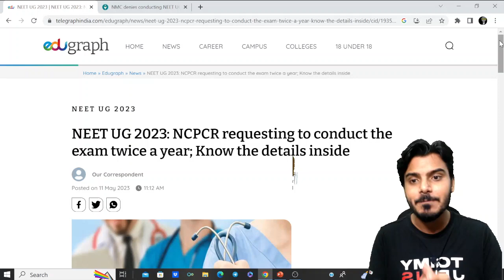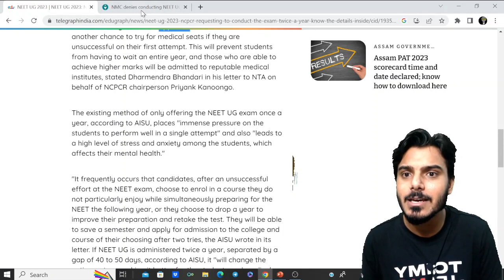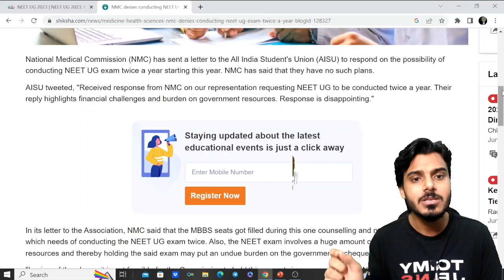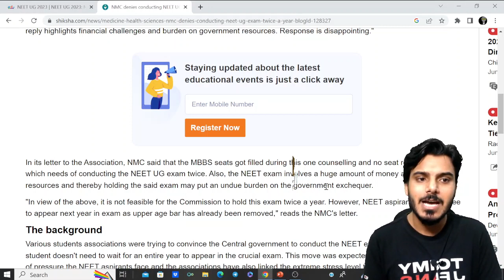😍NEET-2024 Twice a Year ?|NMC Latest reply to AISU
In this video, I will tell all about the AISU request to NTA to conduct the NEET Examination twice a year to reduce burden on students and what is the NTA latest reply on this. If you are NEET-2024 aspirants then this video is very important for you.